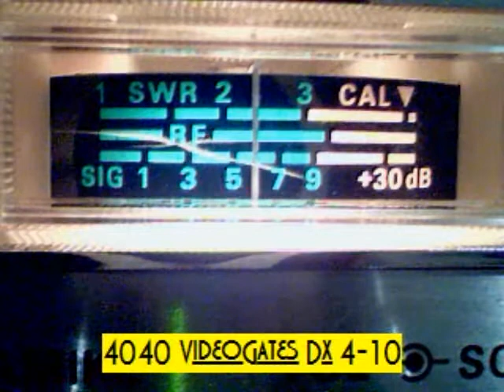Mon NWc #7.wmv